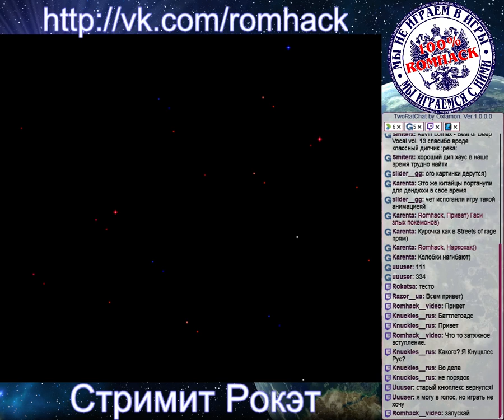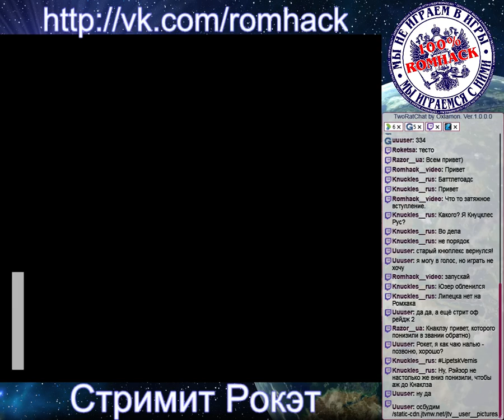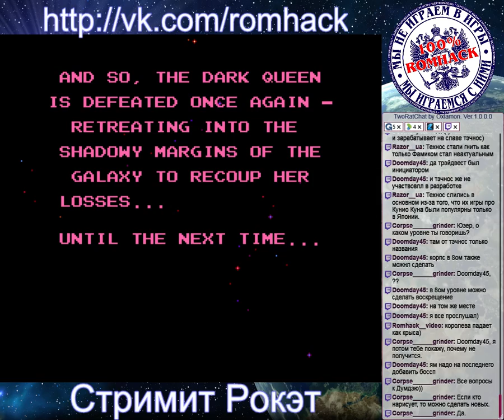[NES] BT_and_DD_on_Ragnarok 4 version